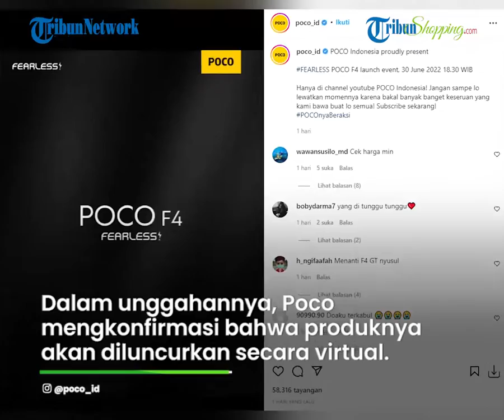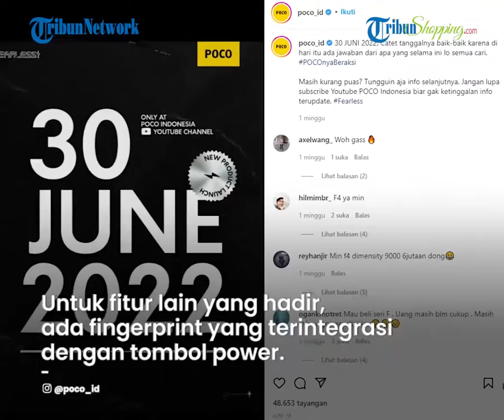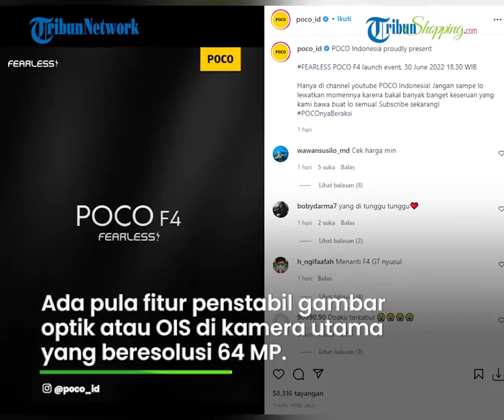Poco F4 Dikabarkan akan Meluncur di Indonesia 30 Juni Mendatang, Pakai Chipset Serupa Poco F3?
TRIBUN-VIDEO.COM- Informasi terbaru datang dari vendor Xiaomi nih guys.

Pasalnya, belakangan ini Poco resmi meluncurkan ponsel seri terbarunya bernama Poco F4 di pasar global.

Ponsel ini hadir dengan membawa chipset Snapdragon 870 dan sejumlah peningkatan lainnya.

So, kita bahas spesifikasi lebih lanjut yuk.

(Tribun-Shopping.com/ Kompas.com)

Artikel ini telah tayang di Kompas.com dengan judul "Poco F4 Resmi Meluncur, Pakai Chip Serupa Poco F3", Klik untuk baca
Penulis : Bill Clinten
Editor : Reska K. Nistanto